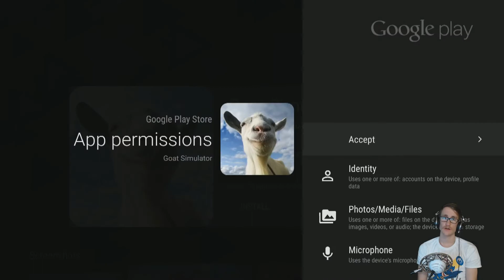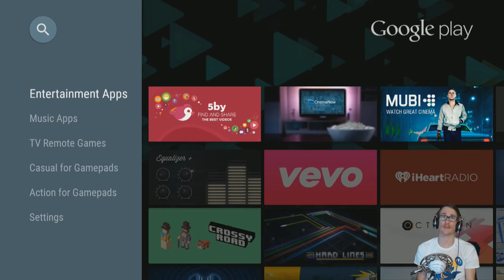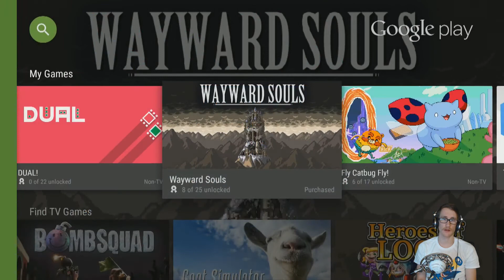Razer Forge TV Won't Download Games | Android TV Rage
I'm not one who rages but this made me mad. Why cant i download my games or buy games from the Android TV app store? can someone help me?